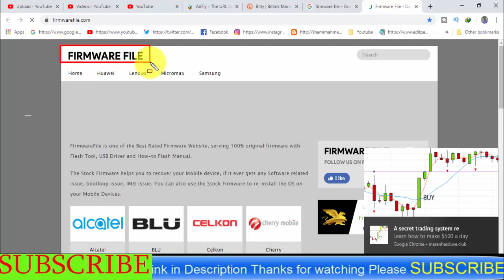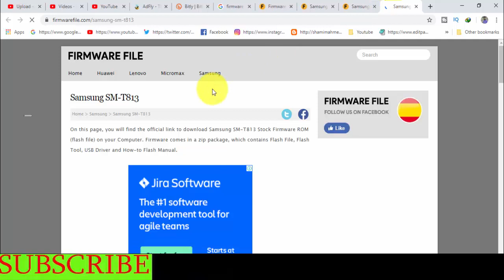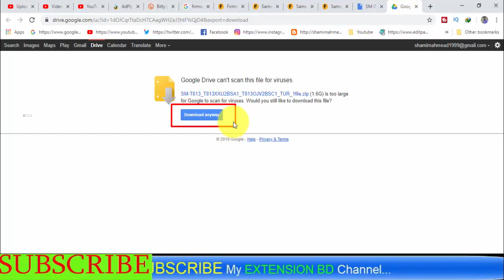Download Samsung Galaxy SM-T813 Stock Firmware ( Flash File )